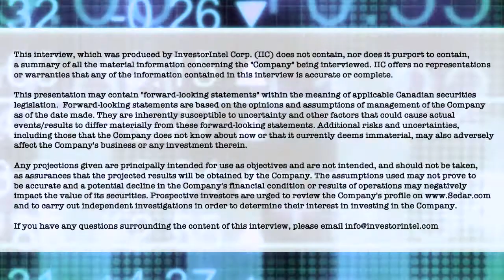Michel Pepin of Ciscom announces the acquisition of a second marketing technology company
In a recent InvestorIntel interview, Tracy Weslosky spoke with Michel Pepin, President and CFO of Ciscom Corp. about acquiring companies in the Information and Communication Technology (ICT) space with a strong revenue stream.

In this InvestorIntel interview, which may also be viewed on YouTube (click here to subscribe to the InvestorIntel Channel), Michel said that Ciscom has signed a share purchase agreement to acquire marketing technology company, Prospect Media Group, which had revenue of about $30 million in 2021. He added that Prospect Media Group will be Ciscom's second acquisition having successfully closed the acquisition of their first company last year. He went on to provide an update on Ciscom's private placement to finance the acquisition.

About Ciscom Corp.

Ciscom is a ‘Roll-Up’ company active in the ICT (Information and Communication Technology) and focused on technology driven marketing/advertising, documents processing and content management organizations. All having complementarity of activities, and implementing significant synergies and leverages at all levels (Sales, expenses, financial, operations and management). Ciscom is a long-term investor. It buys and holds, and works with management teams to grow portcos.